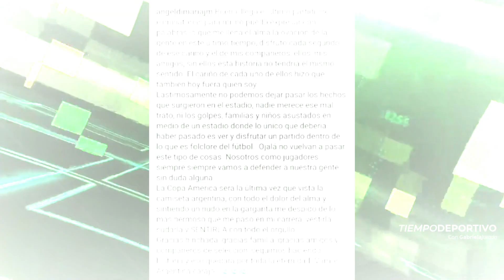Juan Reynoso ha sido despedido y ya no es más DT de Perú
El ciclo de Juan Reynoso al frente de la Selección de Perú llegó a su fin, luego de los resultados obtenidos que han complicado su boleto hacia la Copa del Mundo 2026.

Con la selección peruana como colista de la clasificación de Conmebol, la paciencia se acabó y la Federación Peruana de Futbol decidió concluir su relación con Reynoso.

Este lunes se tomó la decisión en las instalaciones de la FPF y se espera que en los próximos días se dé a conocer de manera oficial por medio de un comunicado.

TiempoDeportivo con Gabriela Jurado
Presentado por AMALIE MOTOR OIL